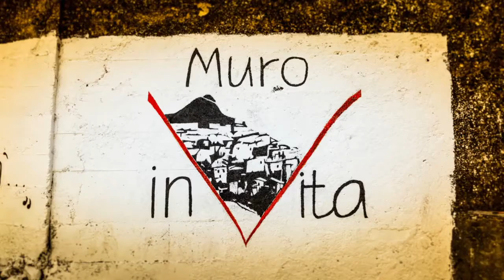BORGO INVITA MURO LUCANO 2013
Emozioni e divertimento al Borgo Pianello.
Un grazie di cuore all'Associazione Muro Invita.